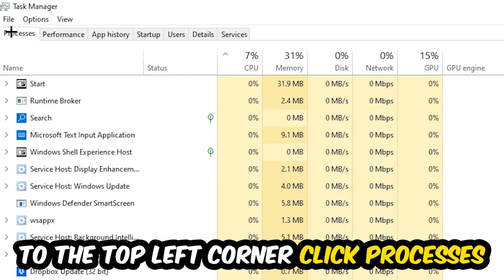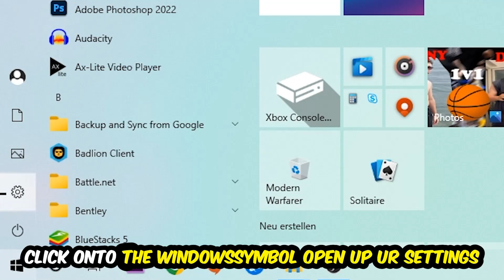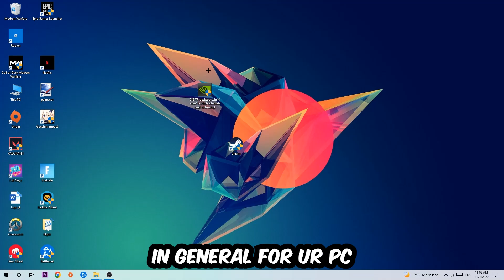Apex Legends – How to Fix Crashing, Lagging, Freezing – Complete Tutorial